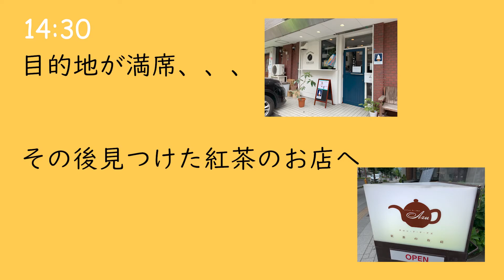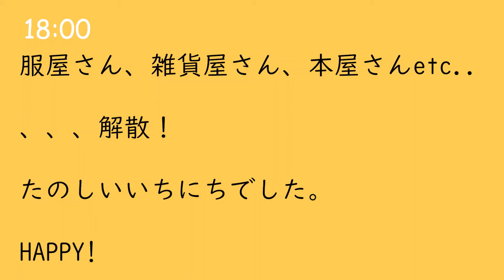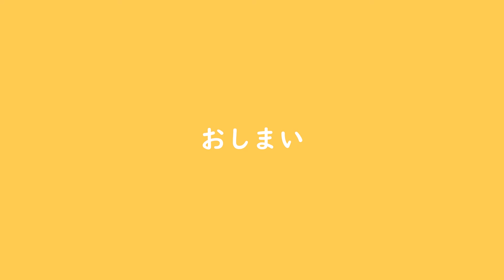[ vlog ] フレンチトーストのカフェ/紅茶のお店/プレゼント/ひさしぶりにともだちと [ 楽しい1日 ]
動画はじめたばかりです。